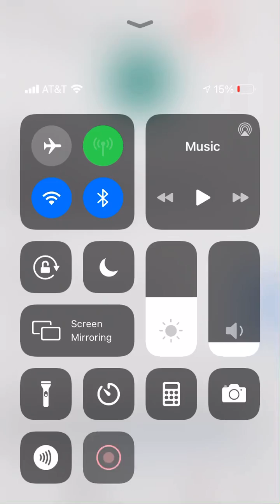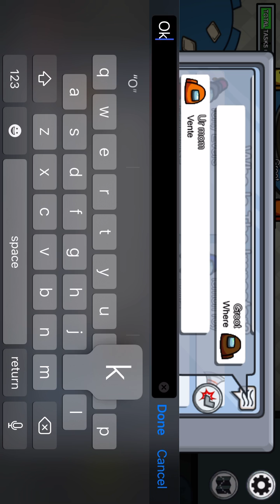Playing a game with nutshells